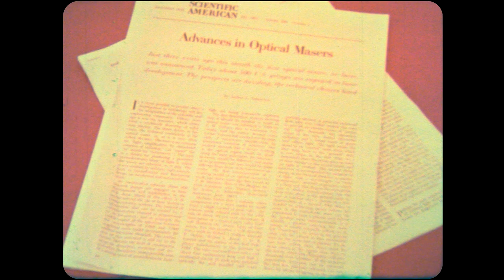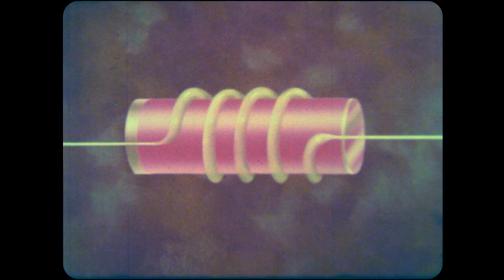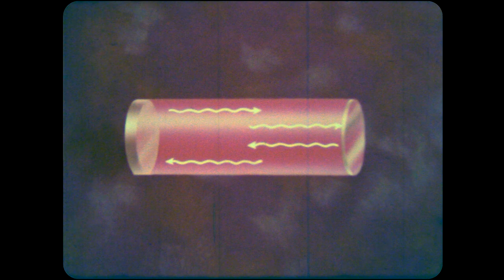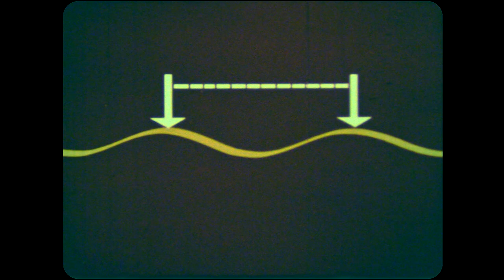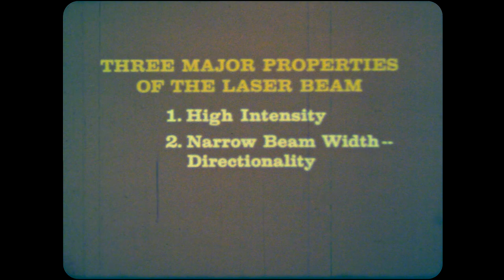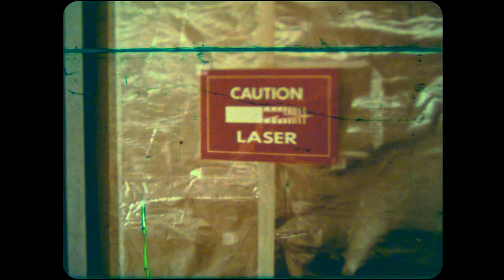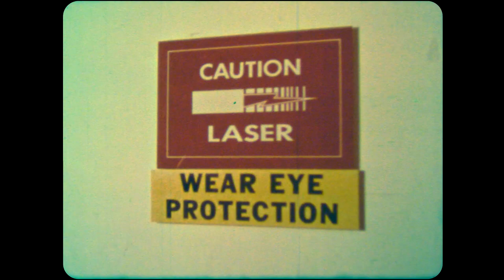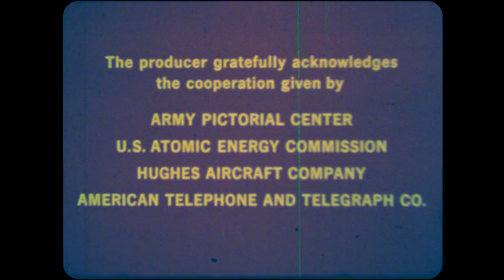The Laser Beam (1968)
Faded color, but this 16mm reel is a very interesting look at the earliest lasers in use and the ways that they were thinking into the future for uses of laser technology for medicine, communication, space, and manufacturing.   This reel was transferred from my own 16mm archive print using my Eiki Telecine.  The Eiki projects a 24fps print at 30 frames per second for a flickerless NTSC transfer.  A special diffusion plate eliminates the 'hot spot' of the projector, and the sound is pulled right from the optical track.